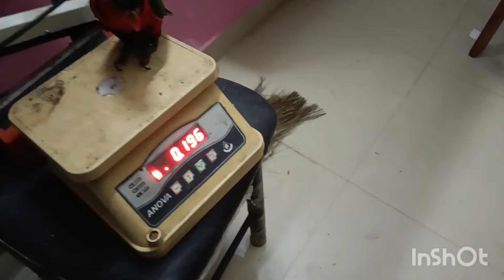parrot talking മലയാളം ഇവന്റെ തൂക്കം കണ്ടോ